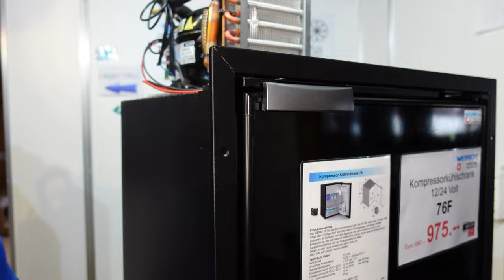neuer Katalog 2023 Seite 36 76N 76F Kompressorkühlschrank 12 Volt Vanlive Camperbus Womo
Kühlschrank mit externem Aggregat mit 75 Liter Nutzvolumen für den Einbau im Boot und Wohnmobil als Kompressorkühlschrank

► KATALOGE:
Boot und Caravan Kühlgeräte 12 Volt  24 Volt